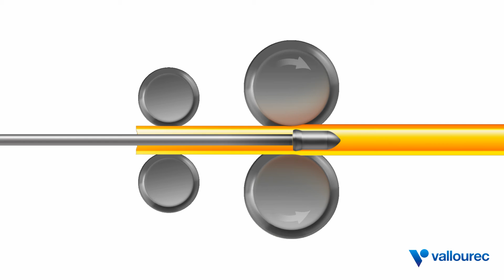Vallourec Plug Mill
To meet the technical requirements of its customers, Vallourec regularly develops new manufacturing processes, innovative products and comprehensive solutions.

Vallourec is a world leader in premium tubular solutions for the energy markets and for demanding industrial applications such as oil & gas wells in harsh environments, new generation power plants, challenging architectural projects, and high-performance mechanical equipment. Vallourec’s pioneering spirit and cutting edge R&D open new technological frontiers. With close to 19,000 dedicated and passionate employees in more than 20 countries, Vallourec works hand-in-hand with its customers to offer more than just tubes: Vallourec delivers innovative, safe, competitive and smart tubular solutions, to make every project possible.